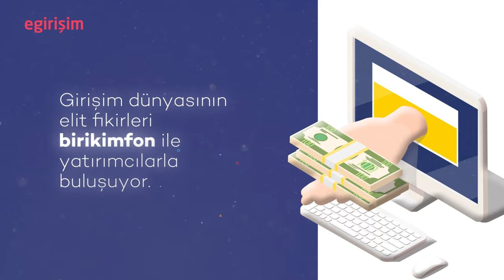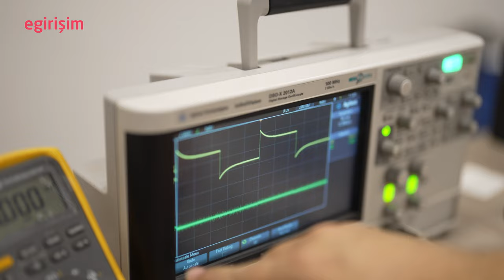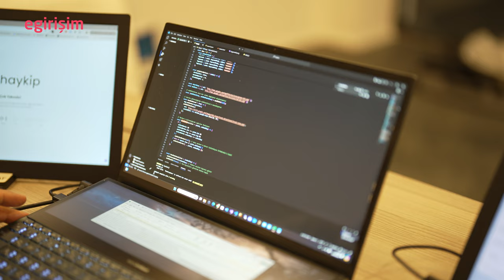Yaban hayvanları takip eden yerli yazılım ve donanım girişimi: Haykip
Yerli girişim Haykip, yaban hayat araştırmaları adına canlı türlerinin beslenme alanları, üreme alanları, yaşam döngüleri ve göç rotalarının belirlenmesi için ülkemizin ilk yerli takip cihazlarını geliştirmeyi misyon edinmiş bir girişimdir.

Haykip, bu alanda ülkemizin ilk yerli takip sistemini geliştirmiştir. Özellikle günümüzde küresel ısınma, artan şehirleşme oranları, hayvanların doğal alanlarını kısıtlamakta olup, bu sorunların çözümü için çalışmalar gerçekleştiren devlet kurumları ve STK’lar, çözüm arayışı için geleneksel gözlemleme yöntemleri dışına çıkmak zorunda kalmıştır. Çünkü bu yöntemler hem rastgele olup hem de şans üzerine oldukları için başarı oranları beklenen düzeyde olmamaktadır.

Haykip, hayvan takip sistemleri için GPS cihazları geliştiriyor. Teknolojinin gelişmesiyle birlikte iyice küçülen GPS cihazları, canlı türlerinin gözlemlenmesi için aranan nitelikte çözümlerin ortaya çıkmasını sağlamıştır. Ancak ülke olarak yerli marka eksikliğinden kaynaklı problemler, bahsi geçen kuruluşların yabancı şirketlerle çalışmasına sebep olmaktadır. Bu açıklığı kapatmak ilk amacı olan girişimin, bu doğrultuda takip yazılımı, mobil takip yazılımı ve hayvan tür ayırımı ve sayımı yapan yapay zeka destekli programlar geliştiriyor.

Haykip'in paya dayalı kitle fonlama platformu Birikim Fon'da yatırım turuna çıkmıştır